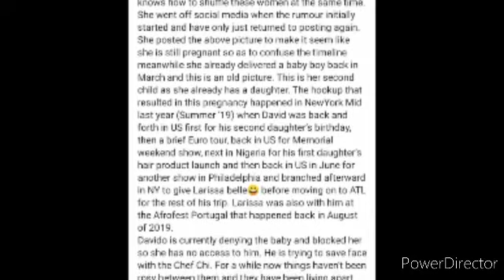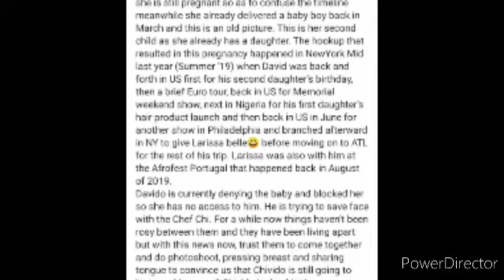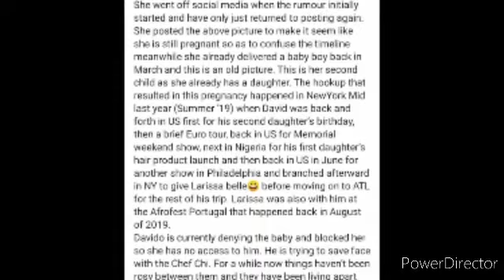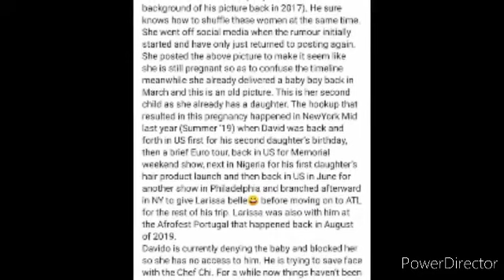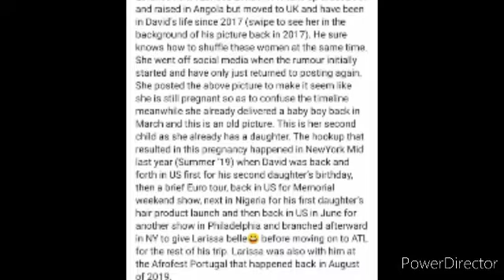Breaking news! Davido welcome his 4 child